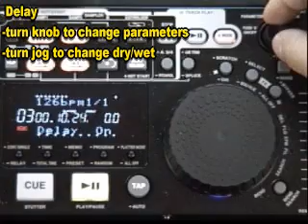DENON D9000 DELAY EFX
Demo the DELAY efx (multi efx section) on the D9000 twin DENON cd player !!!